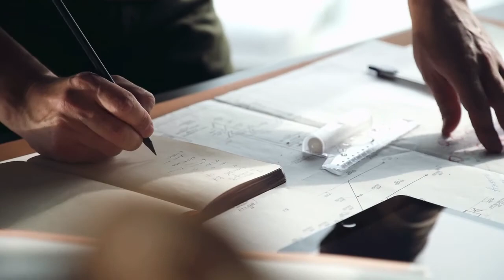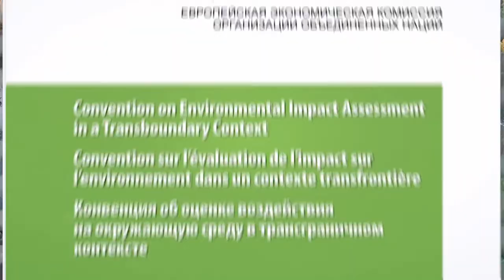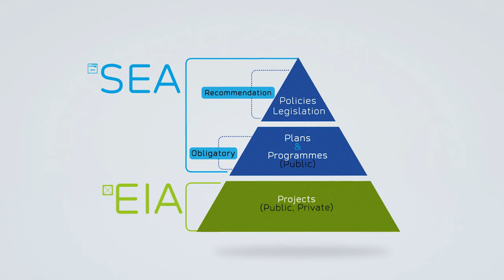How Espoo Convention helps reducing transboundary environmental impacts?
To prevent and mitigate environmental and health impacts of economic development, EU4Environment assists the six EaP countries in consolidating their national legislation to reach full compliance with the international requirements (EU Directive on Environmental Impact Assessment (EIA), EU Directive on Strategic Environmental Assessment (SEA); UNECE Protocol on SEA, and the Convention on Environmental Impact Assessment in a Transboundary Context (Espoo Convention). EU4Environment supports these countries in building adequate capacities for the effective and systematic application of strategic environmental assessment and transboundary environmental impact assessment. UNECE is an implementing organization under EU4Environment that is responsible for activities in the area of SEA and transboundary EIA.